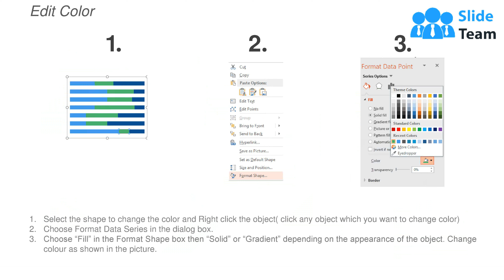Call Center KPI Dashboard Showing Total Calls Average Answer Speed Abandon Rate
Presenting this set of slides with name - Call Center Kpi Dashboard Showing Total Calls Average Answer Speed Abandon Rate. This is a five stage process. The stages in this process are Call Center Agent, Customer Care, Client Support.